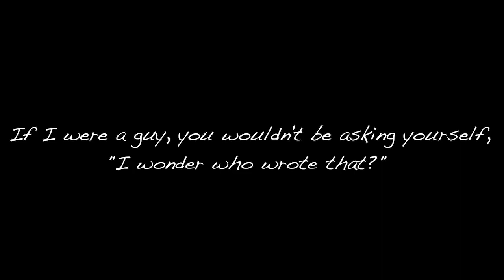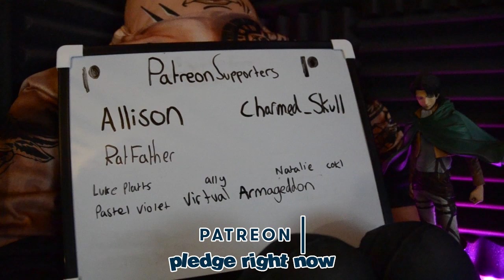This Isn't America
No this is Patrick.